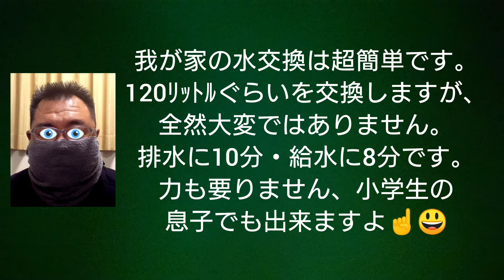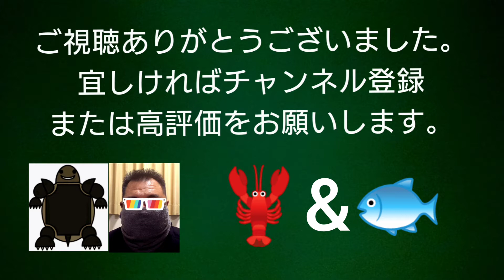【ミシシッピニオイガメ】簡単水交換🐢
今日は川に行く予定なんですが、少し時間があったのでミシシッピニオイガメ水槽の水交換をしてから出発したいと思います。
ミュージシャン: @iksonofficial